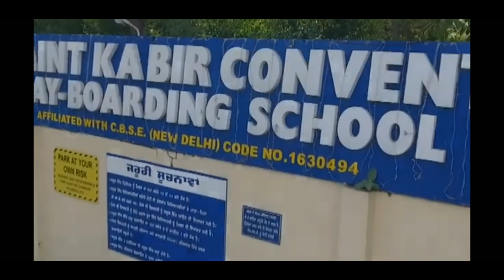St kabir convent day boarding school.St Kabir is a Sunrise 🌅 project for Sunshine☀️ future.